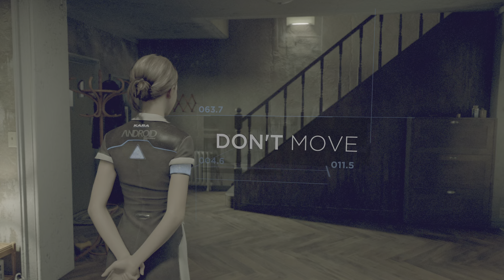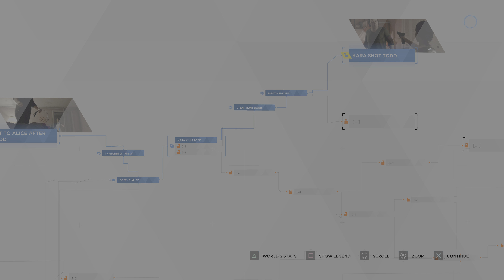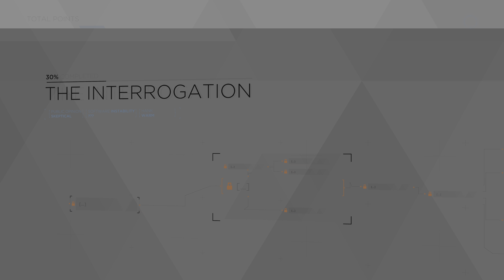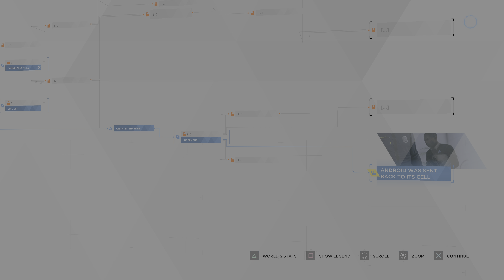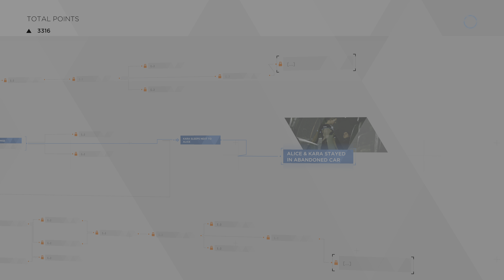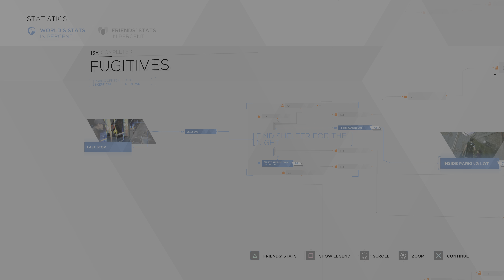Detroit: Become Human|Part 3 |Broken,The interrogation,Fugitives,From the dead-Gameplay missions